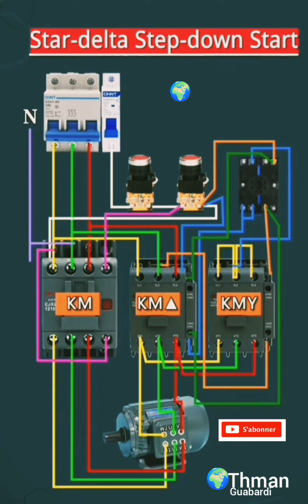ÉTOILE triangle star delta CONNECTION demarrage direct 1sens de marche 2022